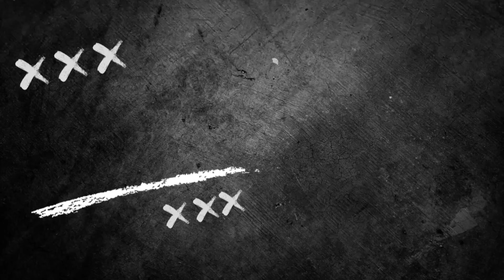Üzülmezspor 1-0 Asmaspor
Gol : Dk 22 İlkbey Doğaç Albaş